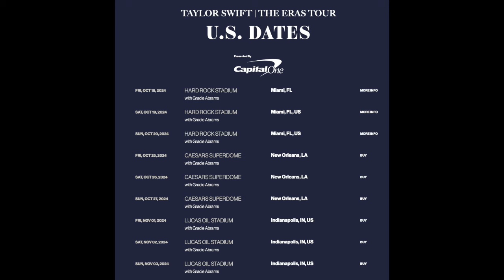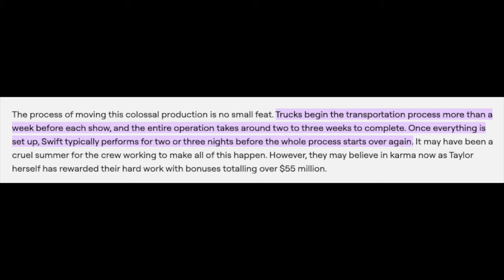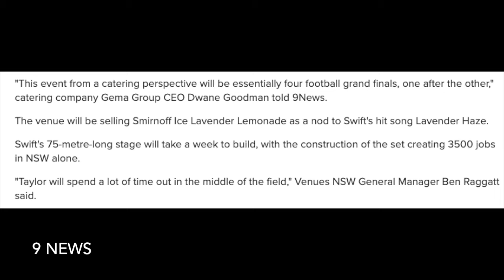How Taylor Swift's Eras Tour Impacts the 2024 NFL Schedule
We already know that The Eras Tour from Taylor Swift will impact the 2024 NFL schedule in some capacity for the New Orleans Saints, Miami Dolphins, and the Indianapolis Colts. But what you might not realize is just how big that impact is, because it could be multiple weeks that these teams are forced to play away from home, and not just one. I break it down here